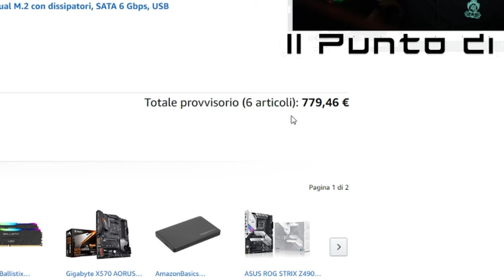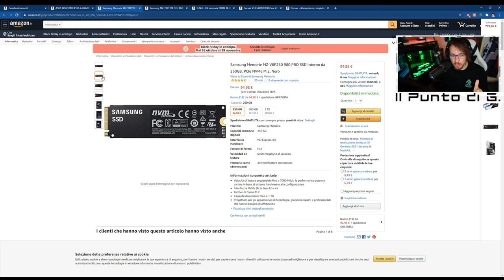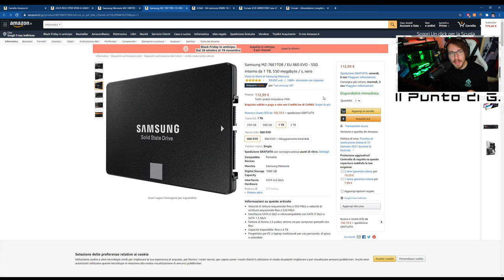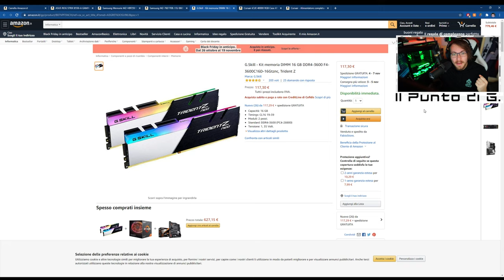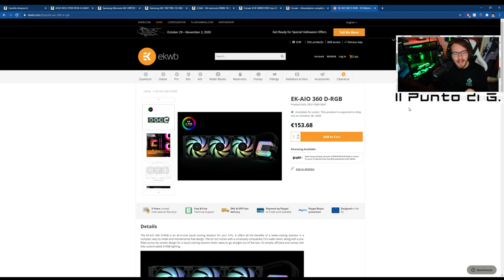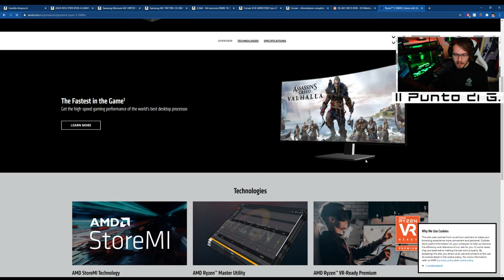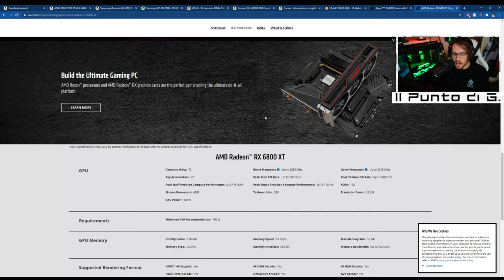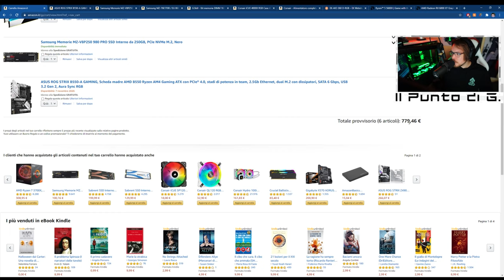PC da GAMING TUTTO AMD! ZERO COMPROMESSI grazie alla CASA ROSSA!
FINALMENTE! Dopo anni, un PC da GAMING 0 COMPROMESSI targato AMD!

COMPONENTI DEL PC

SSD m.2

SSD STORAGE

1.671K Views - Mar 5, 2024
76% . 7.62K/10K